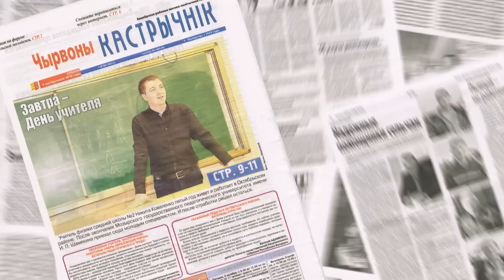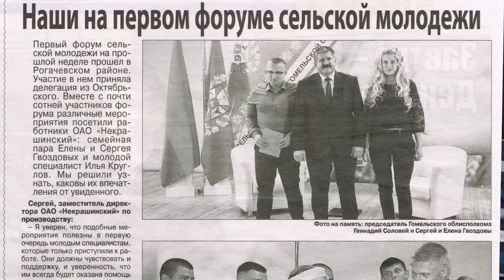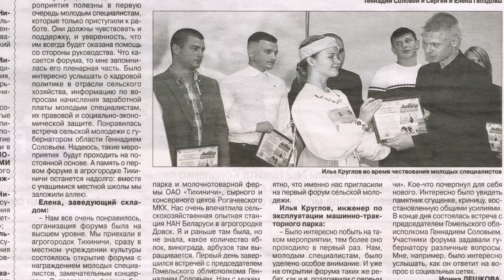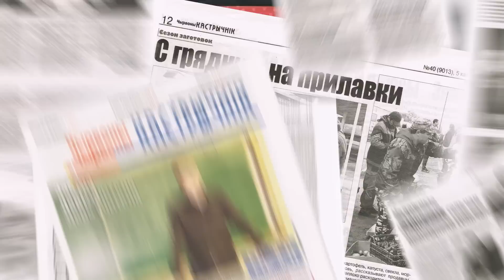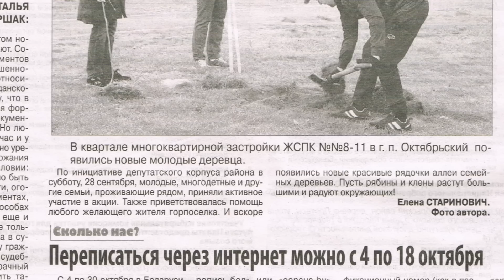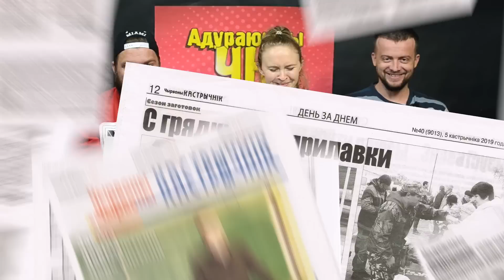Пра дзень вучыцеля і забойства жонкі Павука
Міліцыя шукаць нікога не хоча, а раёнка пра гэта не піша. Атата! Даем у плечы Чырвонаму.
Пакласці на мабільны: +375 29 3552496